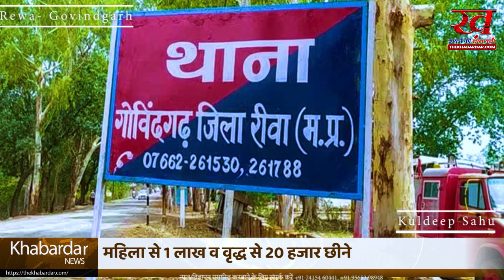गोविंदगढ़ पुलिस ने किया लूट का खुलासा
गोविंदगढ़ पुलिस ने किया 2 लूट का खुलासा:रीवा में महिला से 1 लाख व वृद्ध से 20 हजार छीनने पकड़ाए, 3 बदमाश चलती बाइक से मारते थे झपट्टा